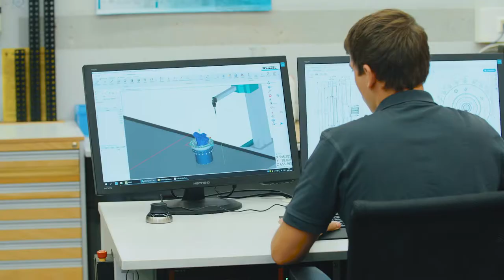PowerBully | Image Film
As a part of Kässbohrer Geländefahrzeug AG, PowerBully is another result of 50 years track vehicle experience. A company can only improve with genuine passion and a strong team. A passion for engines, machines and technology is very closely linked to the Kässbohrer business. Our success essentially rests on these foundations: close cooperation with our customers, simple and fast solutions and a qualified and committed team. And that is what PowerBully is about as well. You can rely on the quality of our products made in Germany. And on the fact that sustainability and a responsible approach to people, the environment and resources are an integral part of our philosophy.